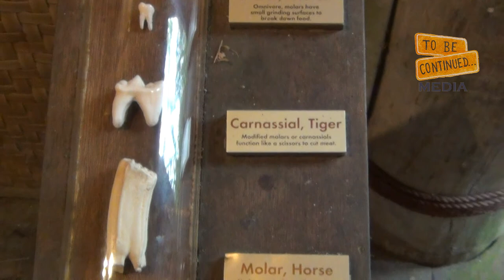All Wild Animals That You Can See at Singapore Zoo / Все дикие животные сингапурского зоопарка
The Singapore Zoo, formerly known as the Singapore Zoological Gardens or Mandai Zoo, occupies 28 hectares (69 acres) on the margins of Upper Seletar Reservoir within Singapore's heavily forested central catchment area. The zoo was built at a cost of $9 million granted by the government of Singapore and opened on 27 June 1973. It is operated by Wildlife Reserves Singapore, who also manage the neighbouring Night Safari, River Safari and the Jurong Bird Park. There are about 315 species of animal in the zoo, of which some 16 percent are considered to be threatened species. The zoo attracts over 2 million visitors every year.

From the beginning, Singapore Zoo followed the modern trend of displaying animals in naturalistic, 'open' exhibits with hidden barriers, moats, and glass between the animals and visitors. It houses the largest captive colony of orangutans in the world.

Зоопарк Сингапура (кит. 新加坡动物园; малайск. Taman Haiwan Singapura; там. சிங்கப்பூர் விலங்குக் காட்சிச்சாலை), известный также как Зоопарк Мандай, занимает 28 гектаров (69 акров) на берегу водохранилища, покрытого густым лесом в центральном водном заповеднике (англ.)русск.. Зоопарк построен на грант в $9 млн, предоставленный правительством Сингапура и был открыт 27 июня 1973 года. Зоопарк управляется неправительственной организацией Wildlife Reserves Singapore (англ.)русск., которая также управляет Ночным сафари, Парком птиц «Джуронг» и Речным сафари.

В зоопарке содержатся 315 видов животных, из которых около 16 % находятся под угрозой исчезновения. Зоопарк ежегодно посещает около 1,6 миллиона посетителей.

С самого начала своей работы Сингапурский зоопарк следовал современной тенденции — представлять животных в естественной среде обитания, с открытыми вольерами, рвами и стеклянными заграждениями между животными и посетителями. В 1977 году известный приматолог Франсин Ниго провела шесть месяцев в клетке с восемнадцатью орангутангами в зоопарке Сингапура для изучения поведения приматов.

Sinqapur zooparkı (çin 新加坡动物园; malay Taman Haiwan Singapura; tam. சிங்கப்பூர் விலங்குக் காட்சிச்சாலை), также как Manday zooparkı, adı ilə tanınan, 28 hektarlıq qoruyucu ərazi. Zoopark su anbarı sahilində yerləşib, ətraf ərazi sıx meşə ilə əhatə olunub. Zooparkın tikintisinə 9 milyon dollar pul xərclənib. Açılış 27 iyun 1973-cü ildə baş tutmuşdur.

Zoparkda 315 heyvan növü, onlardan 16 % nəsli kəsilmək üzrədir. Zooparkı il ərzində 1,6 milyon əhali ziyarət edir. Zooparkı ilk fəaliyyəti zamanı ənənəvi hal gözə çarpırdı- heyvanları açıq qəfəslərdə və şüşə ara kəsmələrdə nümayiş etdirmək. 1977-ci ildə məşhur primatoloq Fransin Niqo on səkkiz oranqutan ilə qəfəsdə altı ay birgə yaşamışdı.

El Zoológico de Singapur (en chino: 新加坡动物园; en inglés: Singapore Zoo; en malayo: Taman Haiwan Singapura; en tamil: சிங்கப்பூர் விலங்குக் காட்சிச்சாலை; y comúnmente conocido localmente como el Zooloógico de Mandai) es un jardín zoológico que ocupa 28 hectáreas (69 acres) en los márgenes superiores del Embalse Seletar dentro de la muy boscosa cuenca central de Singapur. El zoológico fue construido a un costo de 9 millones de dólares desembolsados por el gobierno de Singapur y se abrió el 27 de junio de 1973. Es operado por la institución "Reservas de vida silvestre de Singapur", que también gestiona el Safari nocturno y el parque de aves de Jurong. Hay alrededor de 315 especies de animales en el zoológico, de las cuales un 16% son consideradas especies amenazadas. El zoológico atrae a alrededor de 1,6 millones de visitantes cada año.

Le Zoo de Singapour, qui a pour dénomination officielle Singapore Zoological Gardens et qui est localement connu comme le Mandai Zoo, est un parc zoologique singapourien, situé à côté de deux des trois autres zoos que compte la cité-État, le Night Safari et le River Safari, qui sont aussi gérés par l'ONG Wildlife Reserves Singapore (en). Sa superficie est de 28 hectares.
Le zoo accueille environ 1,7 million de visiteurs par an.

Singapore Zoo (Hanzi: 新加坡 动物园; Pinyin: Xinjiapo Dòngwùyuán; bahasa Melayu: Taman Haiwan Singapura , sebelumnya dikenal sebagai Singapore Zoological Gardens dan dikenal secara lokal sebagai Mandai Zoo) adalah sebuah kebun binatang di Singapura. Kebun binatang ini dibangun dengan biaya SGD 9 juta yang diberikan oleh Pemerintah Singapura dan dibuka pada 27 Juni 1973. Kebun ini dioperasikan oleh Wildlife Reserves Singapore, yang juga mengelola Night Safari dan Jurong Bird Park. Ada sekitar 315 spesies hewan di kebun binatang, yang beberapa 16 persen dianggap spesies terancam. Kebun binatang ini menarik sekitar 1,6 juta pengunjung setiap tahun.

シンガポール動物園（中国語:新加坡动物园、マレー語:Zoo Singapura）は、シンガポールの中央集水自然保護区にある動物園。地元ではマンダイ・ズー（Mandai Zoo）と呼ばれることも多い。面積は28ヘクタールにわたり、1973年にシンガポール政府が900万シンガポールドルを投じて建設した。現在は年間140万人が訪れるシンガポール有数の観光名所の一つとなり絶滅危惧種を含む300種以上の動物が展示されており、開業以来堀など用い動物が逃げ出さないようにするための障壁を観客から隠す「開かれた展示」を行っている。世界最大のオランウータン類の群れを飼育していて、1977年には霊長類学のFrancine Neagoが6ヶ月間に渡るオランウータン類の生態研究を行っている。

新加坡动物园 是一座位于新加坡的动物园，是新加坡的主要旅游景点，每年吸引游客190万人次。